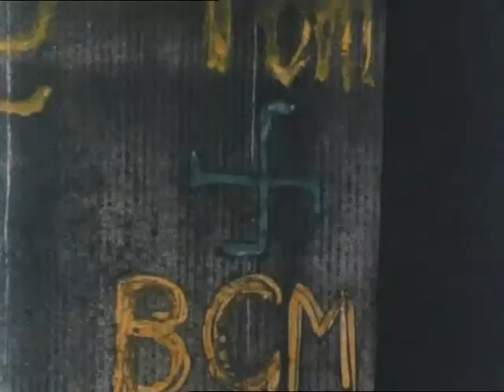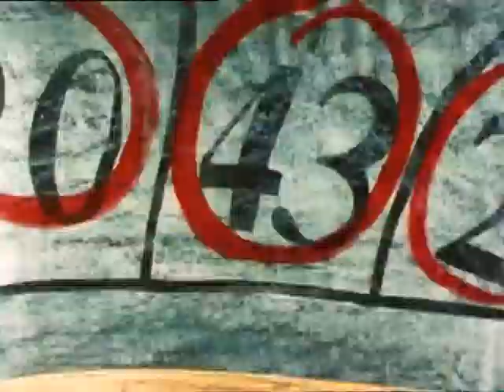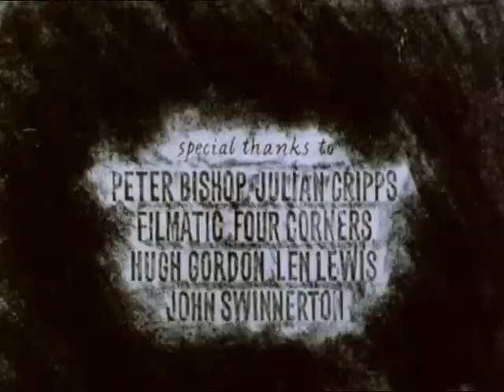Springfield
Conceived, animated and directed by Emma Calder.
Springfield is a film about a vacuum cleaner, a cat, and a bingo hall. Using a wide range of drawing techniques, and working closely with a specially composed soundtrack, the story explores loss, alienation, and the psychological effects these things can have upon people in our society. Ultimately Springfield is about coming to terms with obsession, desperation and personal fear.

Shown at animation festivals CH4 TV and world wide TV. Many press clippings and associated articles are available. Part of The Wayward Girls and Wicked Women video collection. Distributed on film and video by the BFI. Featured in a Channel Four documentary.

Silver Plaque award Chicago.

Format 16mm, Eastman Colour, length 7 mins.
Words and music by GED HANEY. Emma Calder Films 1986

Animated Film with ink, crayon and mixed media